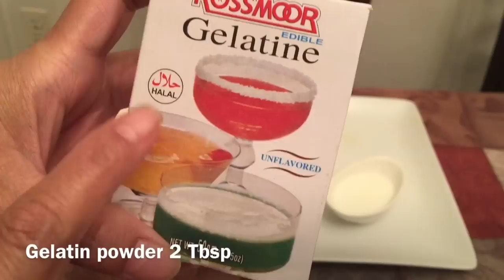24K Golden Peel Off Mask/Get Fair,Remove Facial Hair & Blackheads گوری رنگت کے لئے گولڈن ماسک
24K गोल्ड पील बंद मुखौटा / साफ हो जाओ, फेशियल बालों और ब्लैकहैड्स निकालें
Sirf 15 Mint Main Rang Gora Karin / Zabardast Facemask / Whitning Mask Urdu/Hindi
Gori Gangat ke Leye Golden Mask
گوری رنگت کے لئے گولڈن ماسک
24K गोल्ड पील ऑफ मुखौटा / चमकदार त्वचा, चमकीली त्वचा, होओ में फेशियल बालों और ब्लैकहैड निकालें

In this video I will show you an amazing extreme 24K Golden Peel Off Mask for Get Glowing Skin,Bright Skin,Facial Hair & Blackheads,Whiteheads at HoMe (URDU/HINDI)

You can watch beauty tip videos online for free in Hindi and Urdu with lots of natural ways and home remedies. My videos include health tips for women's health and men's health.( Beauty Tips For Boys and girls).(Urdu/Hindi)

Skin mask for fair skin at Home
How to remove acne at Home.
How to remove acne marks at Home.
How to skin whitening mask at Home.
How to skin care at Home.
How to acne free skin at Home.
How to bright skin at Home
Fair skin at Home
How to Clear skin at Home
How to make face mask at Home
Home remedies at Home
how to get glowing skin at Home
Aloe Vera for fair skin at Home
Homemade face mask at Home
How to make scrub at Home
How to remove black marks at Home
How to clear feet  at Home
How to skin whitening at Home
How to reduce hair fall treatment at Home
How to get smooth skim at Home
How to fresh skin at Home
How to cure itchy skin at Home
How to stop pigmentation at Home
Ayurveda hair care at Home
Organic hair care at Home
How to make mask at home
Homemade mask  for fair skin at Home
Skin whitening tips for women at Home
Homemade mask and Scrub at Home
Homemade  clear skin pack at Home